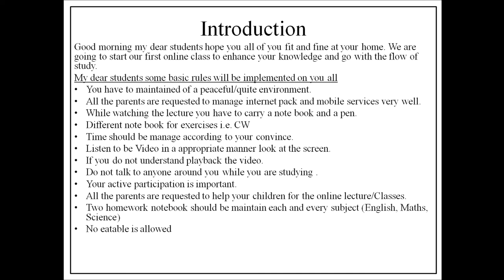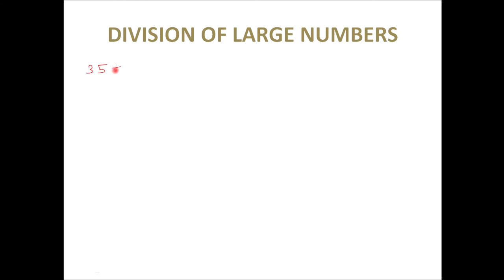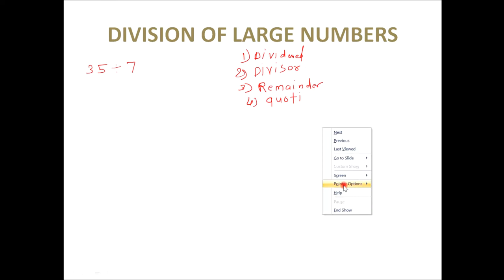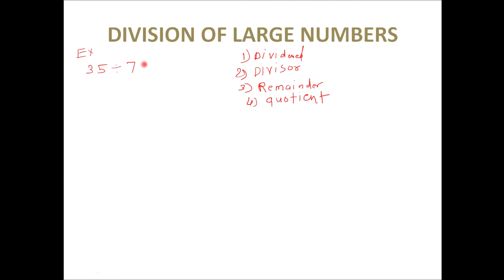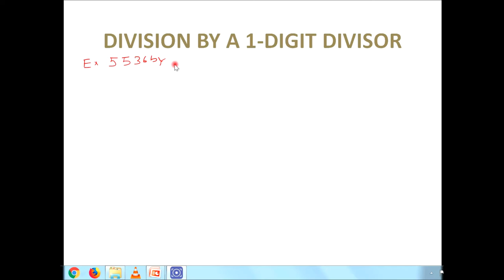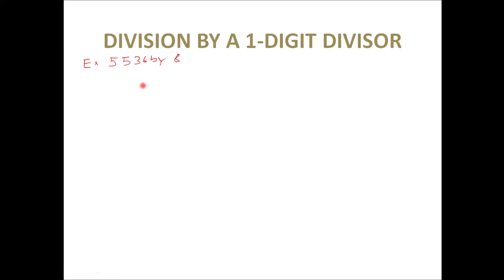Class 4 Maths Lecture No 1 Chp 5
Class: 4th
Subject: Maths                                 Lecture No 1
Chapter No: 5